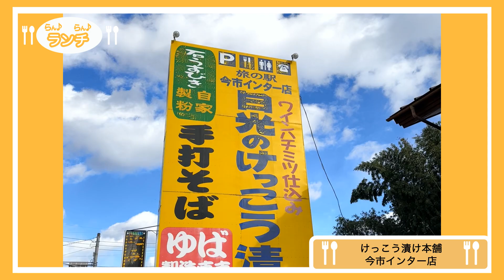【らん♪らん♪ランチ】Vol.204〜けっこう漬け本舗今市インター店〜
‹店舗情報›
栃木県日光市平ケ崎３９０−２

‹コメント›
今年もらん♪らん♪ランチの投稿は続きますのでお楽しみに！

日光のけっこう漬け本舗今市インター店でランチ！

こちらは日光宇都宮道路を降りてすぐ右手にありますお店です。

店内には囲炉裏があり、川魚の塩焼きは店内で焼いています。

今回は鴨南蛮そばを注文！暖かいそばつゆに鴨出汁が効いていてとてもおいしかったです！

そばだけでは足りないかなーと思ってミニ天丼も一緒に注文しましたが大きな海老天が2つのっているボリュームのあるどんぶりでした！